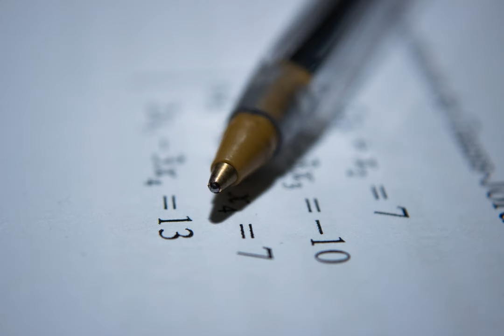Is it considered rude to point out typos, by sending an email to the reviewer, in a MathSciNet